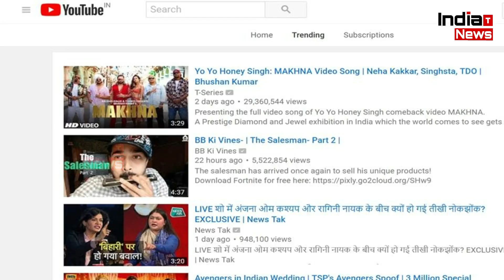Makhna Song : Yo Yo Honey Singh's Song Makhna Breaks all time Records on Youtube !!